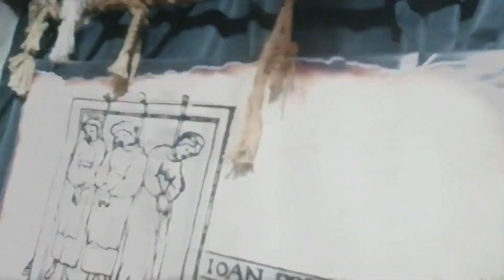Комната страха Замок призраков Дом ужасов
Кому-нибудь страшно было???
В доме ужасов обитают более 100 метровых и двухметровых персонажей из сказок и фильмов, большое количество скелетов, призраков и другой нечисти. Жуткое подземелье находится в ЦПКиО имени Маяковского.